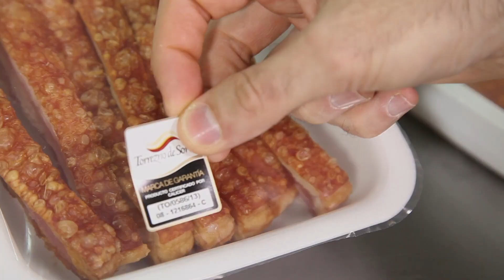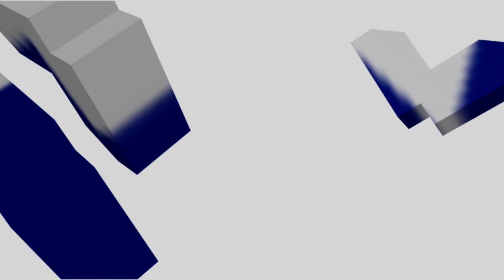Fútbol, diversión en inglés en el Campus Somos-Fútbol de Garray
Más de medio centenar de niños entre 5 y 14 años han disfrutado durante una semana de las actividades organizadas en el Campus Somos-Fútbol